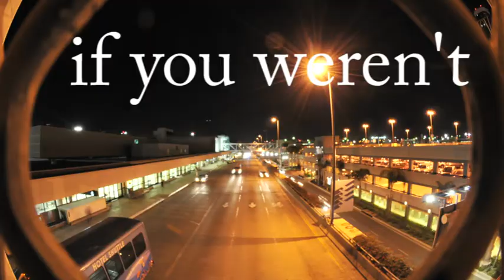TRAR Tribune April 3 2017